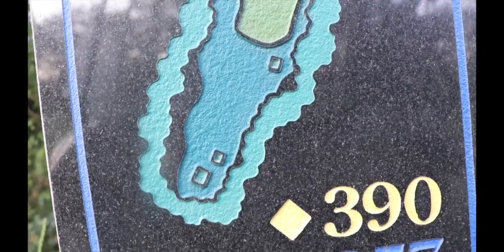9 Hole Course Vlog at Galloway National (Loser Gets Hit With Golf Ball)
Its my first official course Vlog. Shoutout to my special guest Jake Samuels.